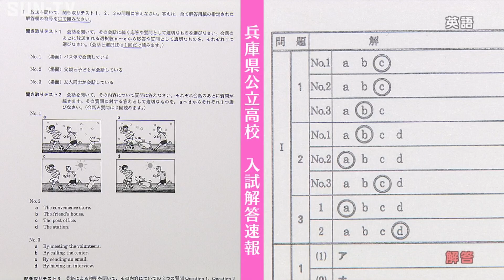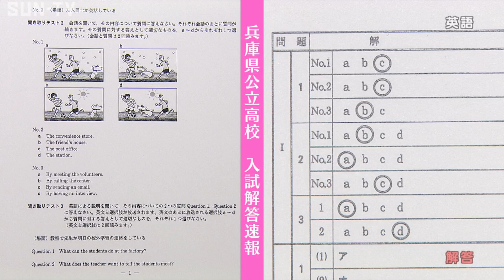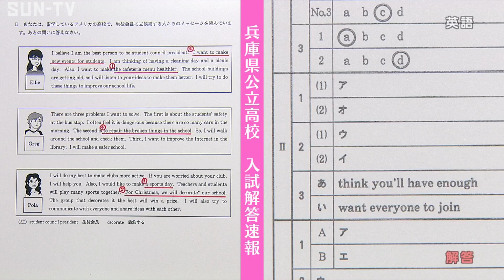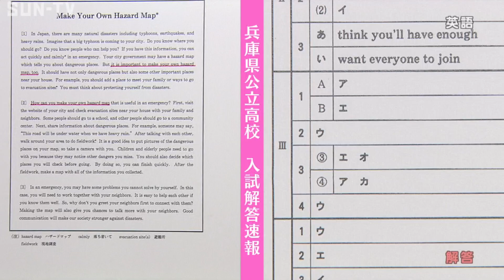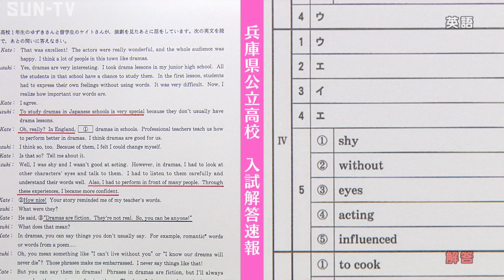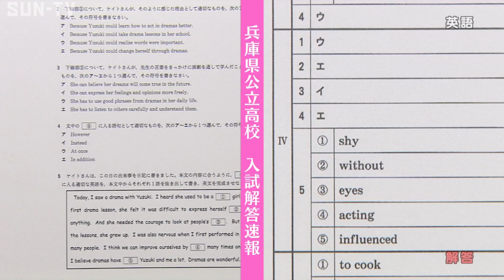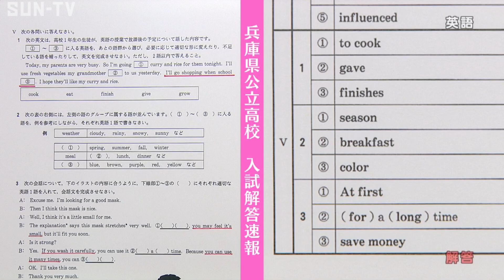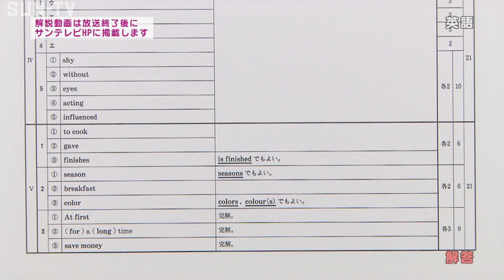【英語・解説】 2021年 兵庫県公立高校 入試解答速報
2021年3月12日（金）に実施された兵庫県公立高校入試 ‹英語› の解説です。

‹解説›
木村塾 JR尼崎駅前校
下川 達彦 先生

©SUN-TV,co.ltd

©SUN-TV,co.ltd